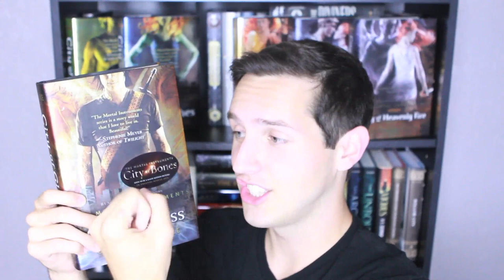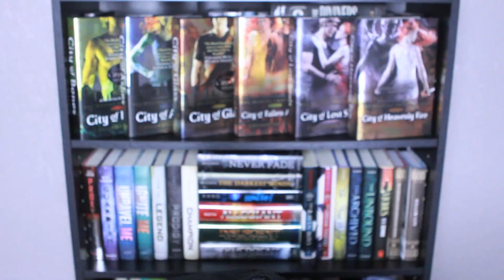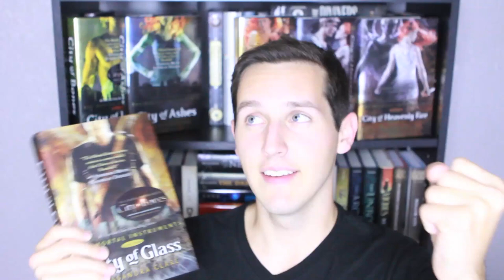CITY OF GLASS BY CASSANDRA CLARE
Let's talk about City of Glass by Cassandra Clare!